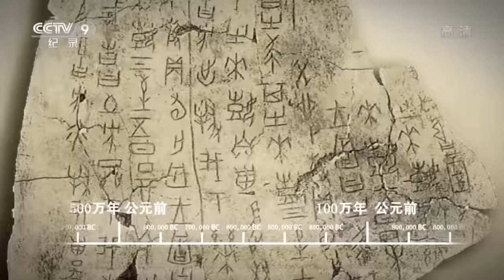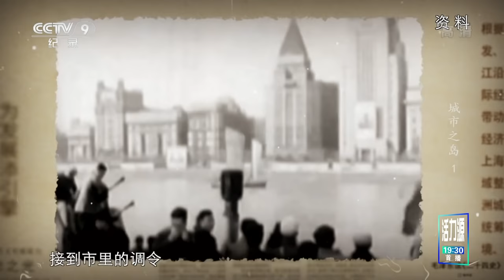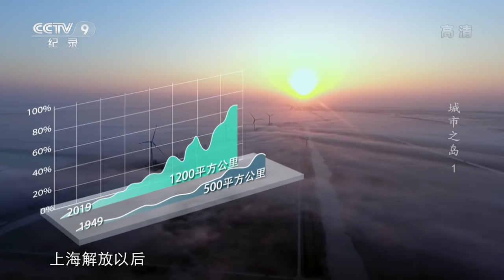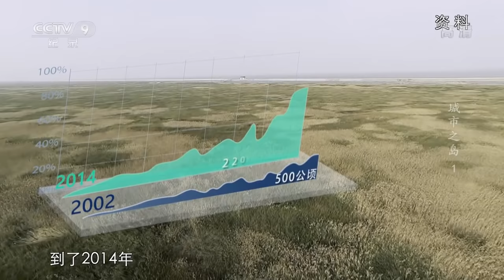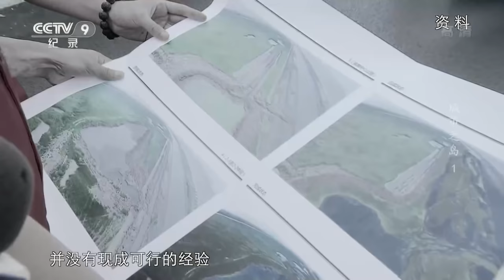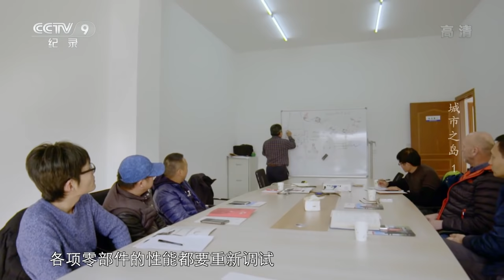《城市之岛》第一集 从跨江围垦到城市绿肺 崇明岛的历史性蜕变令世人惊叹！【CCTV纪录】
本期内容：一千四百年前，这里曾是一片汪洋大海，随着长江裹挟的泥沙，历经千年的潮涨沙沉，形成了一个世界上最大的河口冲积岛——崇明岛。

■□节目简介■□
长江蜿蜒流转，东泻而下，历经千年，在崇明岛形成了一个世界上最大的河口冲击岛。生活在这里的人们经历着从向自然索取，到将生态破坏，再到与自然和谐共处的探索之路，主动融入到全球生态文明模式创新之中。